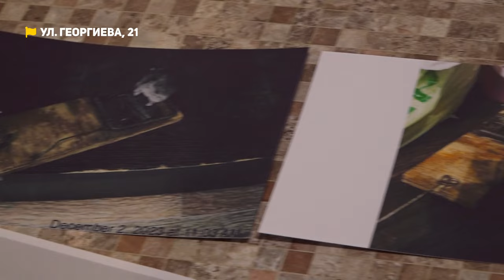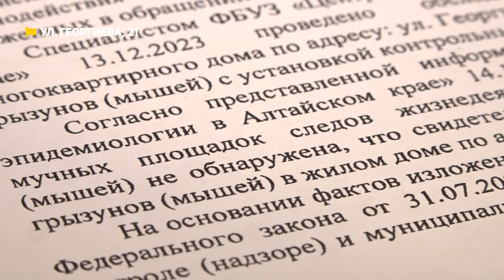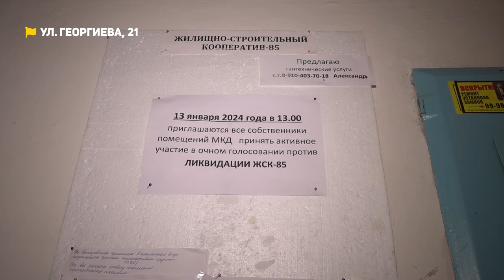Тараканы и мыши атакуют пятиэтажку | Затопило пункт выдачи заказов | Коммунальный патруль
00:00 Смотрите в новом выпуске:
01:06 Неприятное соседство поселилось в квартирах дома на Георгиева в Барнауле. Тараканы и грызуны ежедневно беспокоят людей.
05:46 Потоп в помещении для владельцев и сотрудников одного из маркетплэйсов – стал неожиданным и неприятным сюрпризом.